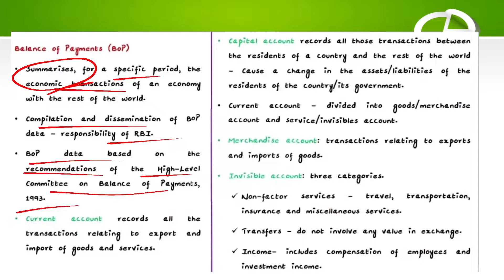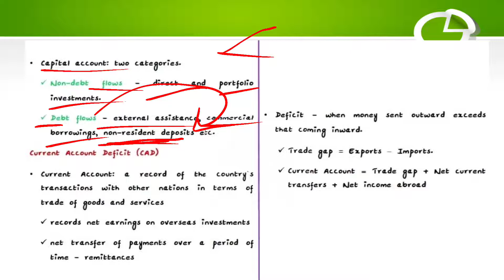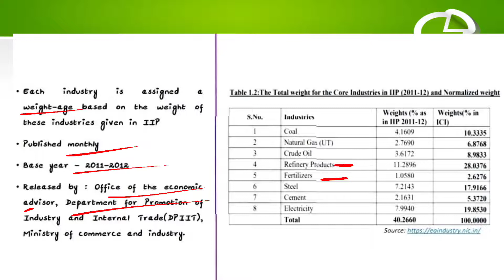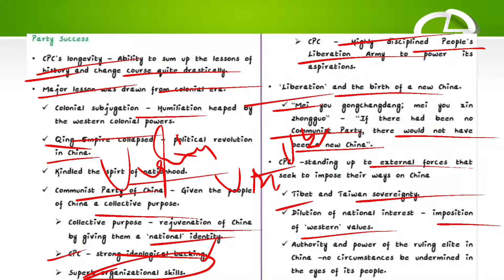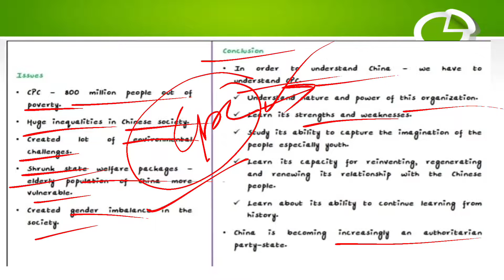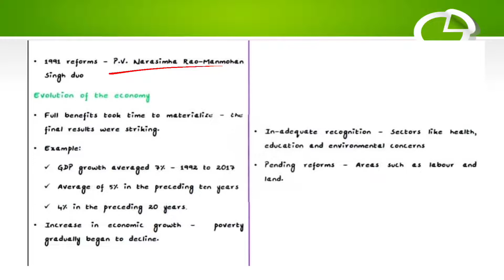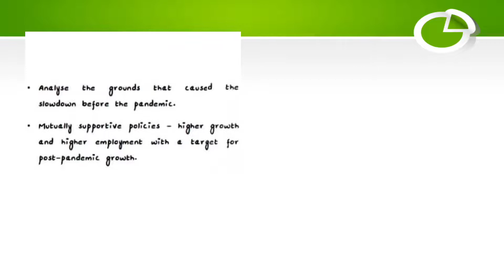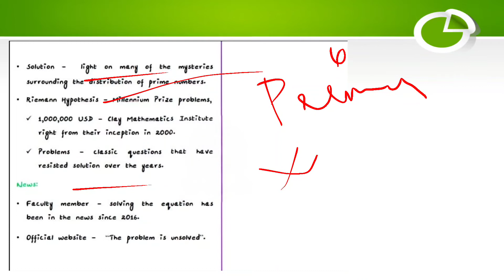"The Hindu" news analysis in Tamil dated on 01-07-2021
July month current affairs for UPSC preparation in Tamil
current affairs for TNPSC preparation
today Hindu editorial in Tamil
topics covered
current account deficit
index of industrial production
communist party of china- 100th anniversary
covid-19 and tourism report
liberalization reforms-1991
patrode- traditional food
riemann hypothesis on prime numbers
ias legislature